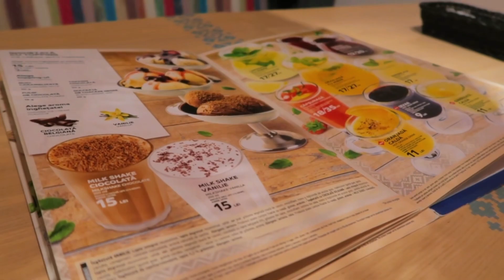On teste de la nourriture roumaine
Dans cette video On teste de la nourriture roumaine.